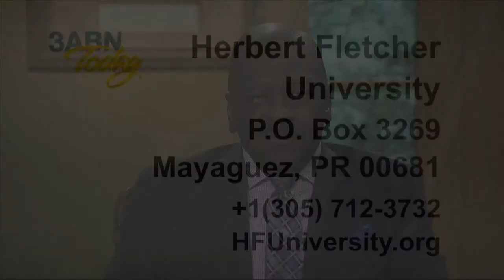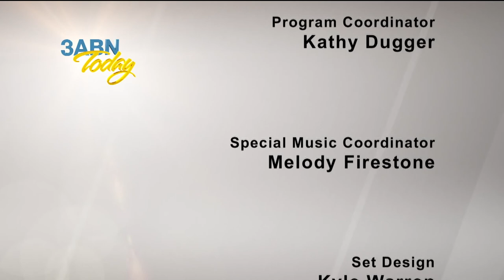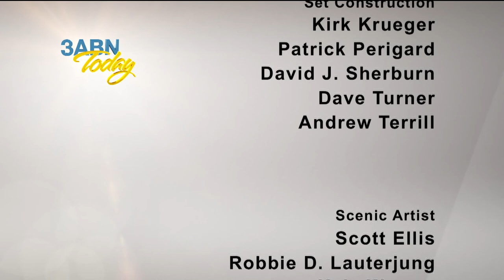3ABN Today - Herbert Fletcher University (TDY017069)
Join CA Murray, David Siguelnitzky, and Carlos Robles as they share about Herbert Fletcher University, an online distance learning educational institution of the Inter-American Division of the Seventh-day Adventist Church.

TDY017069